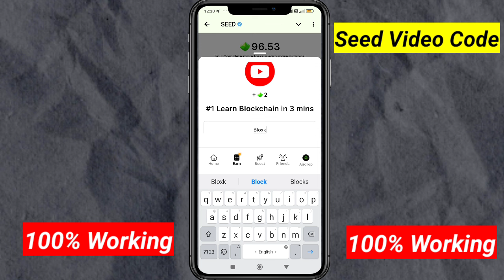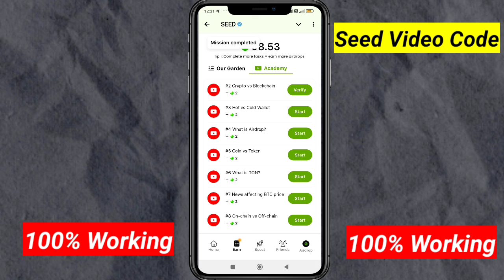Seed Video Code | #1 Learn Blockchain In 3 Mins Video code | Seed New YouTube Video Code today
seed all video codes
seeds video code
seed video codes
seeds code video answer
seeds video answer
seed new video code
video code,seeds code
today seed video code
seed youtube video code today
seeds youtube video code
seeds
31 october seeds video code
seeds new youtube video code
seed all youtube video codes
seed
seed youtube video code 6 november
seed youtube video code 31 october